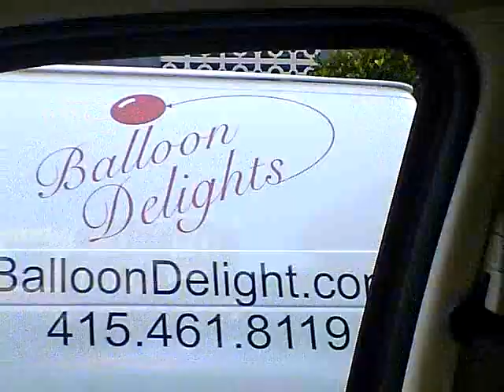Columbus avenue inbound 2 Grasshopper taxicab sf Moonflower wLs and mystery north beach street band